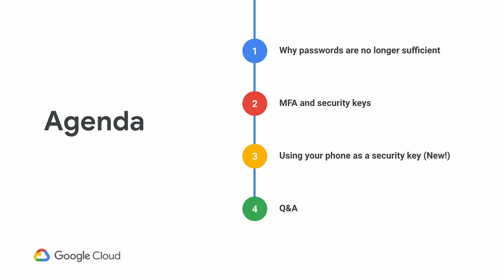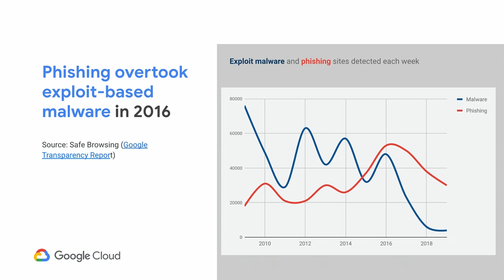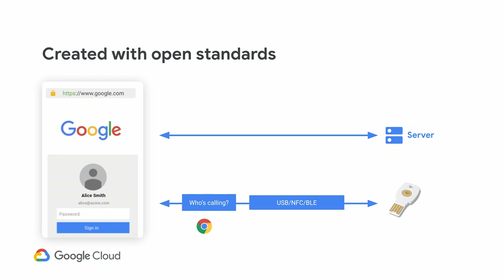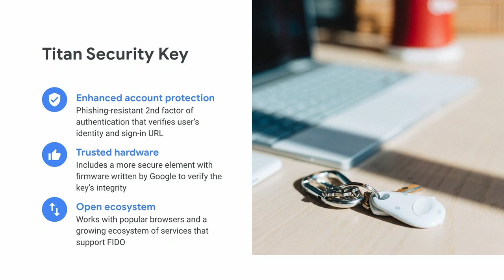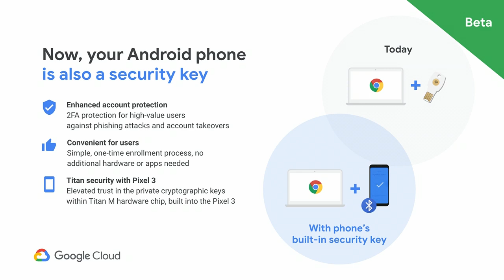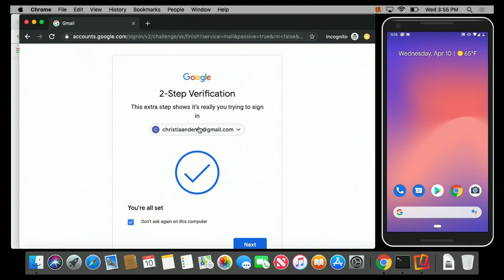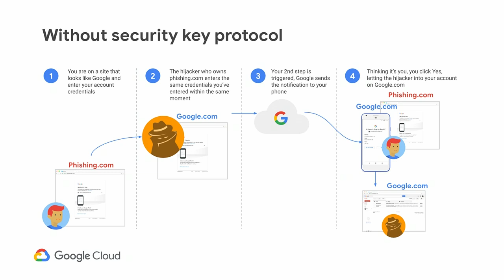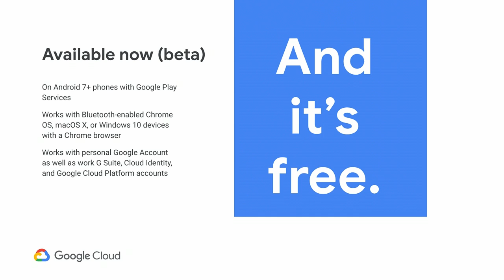The Future of Security Keys: Using Your Phone in the Fight Against Phishing (Cloud Next '19)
It's no secret: passwords are not enough. Google has been on the forefront of a password revolution with FIDO, WebAuthn, and Titan Security Keys, and we've set out to change the way that authentication is done online. In this talk, we'll discuss Google's latest innovation in anti-phishing technology: having the benefits of security keys built straight into your phone, and the move to a passwordless future.

Speaker(s): Christiaan Brand, Sriram Karra

Session ID: SEC200
product:GCP Identity,Cloud Identity,APM,G Suite Security,Android; fullname:Christiaan Brand,Sriram Karra; event: Google Cloud Next 2019; re_ty: Publish; product: Cloud - General; fullname: Christiaan Brand, Sriram Karra; event: Google Cloud Next 2019;